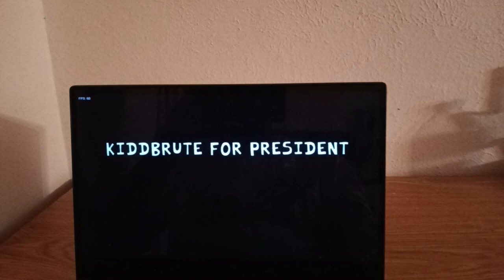Friday Night Funkin One Shot Combat: VS. White Hank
One Shot Combat is a rhythm game and FNF Mod where Boyfriend encountered White Hank somewhere in Nevada.

Get ready to sing one song called “White Blood”.

Can you win against White Hank and rescue Girlfriend?

Mod Credits:
If you had fun, make sure to check out the social media of the creators below, and follow them for more updates and other cool stuff.

TOFU: Artist/Animator/Wank’s V
Taeyai: Coder/Composer/Charter
Game Engine Credits:
Shadow Mario: Main Programmer
Yoshubs: Assistant Programmer
RiverOaken: Main Artist/Animator
bbpanzu: Ex-Programmer
Also everyone that contributed on GitHub.
Original FNF Credits:
ninja_muffin99 – Programming
PhantomArcade3k and evilsk8r – ARTISTS
kawaisprite – TASTY MUSIC
AND everyone that contributed to the GitHub source.
The goal of this web optimized port is to make FNF and this mod more accessible to players that can’t otherwise play it on their potato PC, on a Chromebook,  on their Mac, on their Linux, or simply can’t run the EXE files on their computer. Also help save hard drive space. Please keep in mind that this online web port might be slightly different and/or have missing mechanics than the PC version. So make sure to always download the PC version if you have a PC.

If you want a challenge, turn off Ghost Tapping in the settings.

Recommend using Google Chrome to play FNF Mod for the best performance.

Jam to the beats and just have fun!